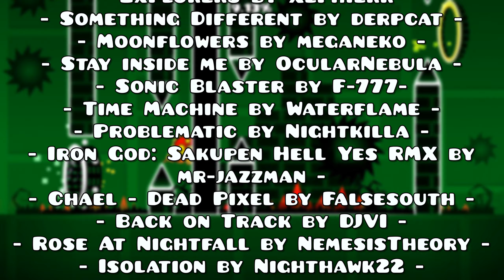Mac and Cheese GDPS awards. [104 SUBSCRIBER SPECIAL]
It's been quite a journey.

Credits :
Songs
- Explorers by Xephierr -
- Something Different by derpcat -
- Moonflowers by meganeko -
- Stay inside me by OcularNebula -
- Sonic Blaster by F-777-
- Time Machine by Waterflame -
- Problematic by Nightkilla -
- Iron God: Sakupen Hell Yes RMX by mr-jazzman -
- Chael - Dead Pixel by Falsesouth -
- Back on Track by DJVI -
- Rose At Nightfall by NemesisTheory -
- Isolation by Nighthawk22 -
Fonts
- Barnacle Boy -
- Pusab -
- Oxygen One -
And a thanks to you for watching (please dont sue me for using your song or other copyright material)